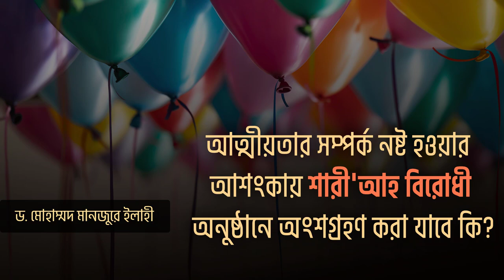আত্মীয়তার সম্পর্ক নষ্ট হওয়ার আশংকায় শারী'আহ বিরোধী অনুষ্ঠানে অংশগ্রহণ করা যাবে কি?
সহযোগী অধ্যাপক
ইসলামিক স্টাডিজ
জাতীয় বিশ্ববিদ্যালয়